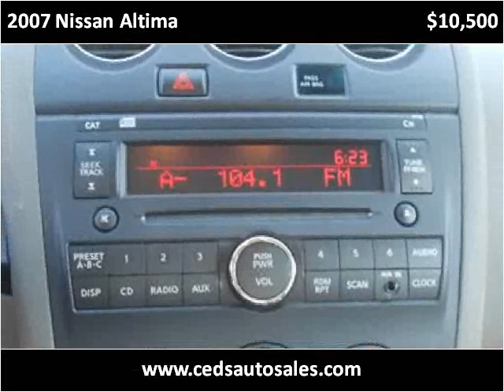2007 Nissan Altima Used Cars Bay Minette AL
This 2007 Nissan Altima is available from Ced's Auto Sales.